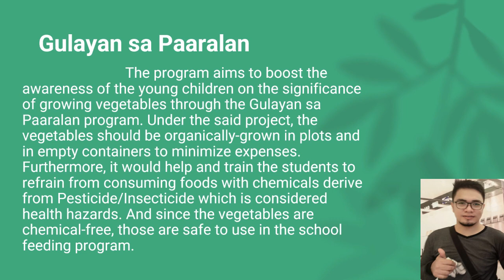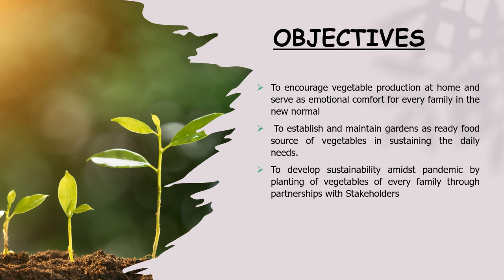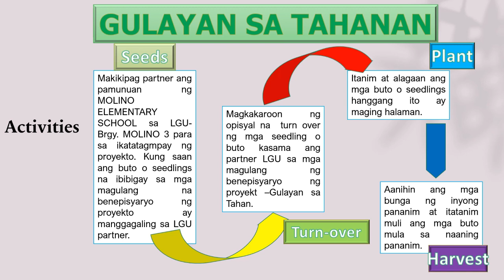Molino Elementary School || GULAYAN SA PAARALAN DAY 2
Molino Elementary School ||  Brigada Eskwela  2021.

Brigada Eskwela 2021: Bayanihan para sa Paaralan!

Ang Brigada Eskwela 2021 ay naglalayong pagtibayin ang pagbabayanihan ng Kagawaran ng Edukasyon at ng mga stakeholders para sa patuloy na paghahatid ng dekalidad na edukasyon sa kabila man ng pandemya ngayong darating na pasukan.

Tara na, Brigada na!

DepEd Memorandum No. 48, s. 2021